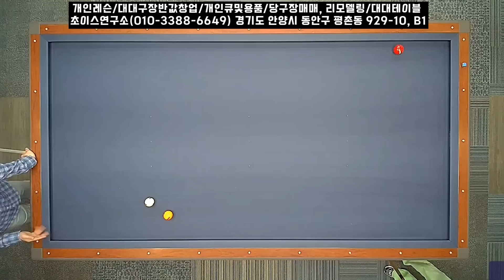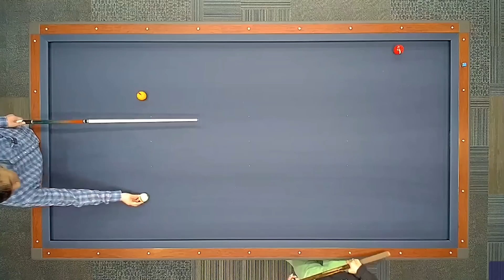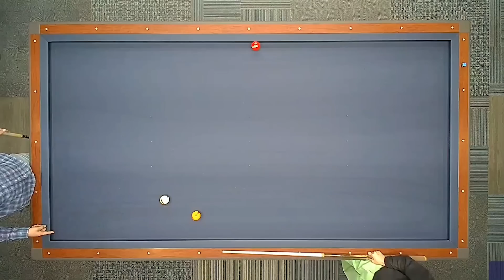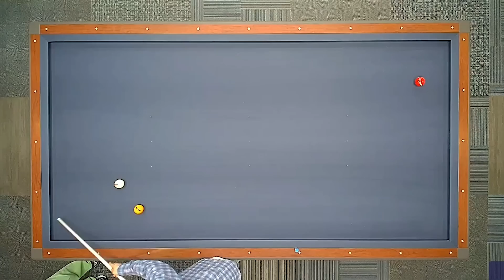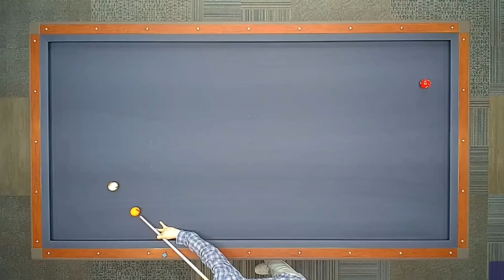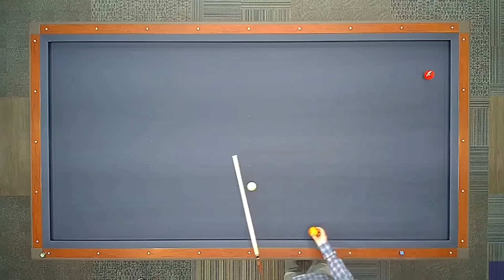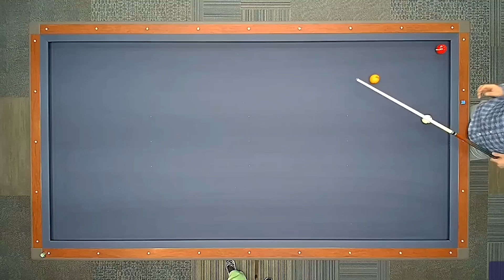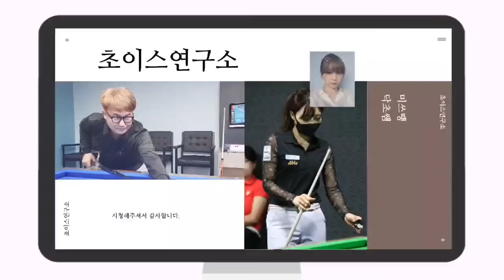[특강3]최명진 프로의 앞돌리기 특강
앞돌리기 길게 짧게 만드는 스트록과 속도에 대한 내용입니다. 꼭 보시고 익히세요..^^